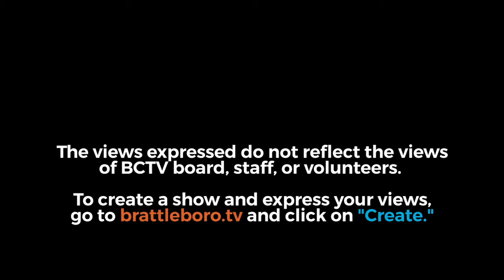Community Forum: With VT State Reps Tristan Toleno, Emilie Kornheiser, and Mollie Burke 6/6/20